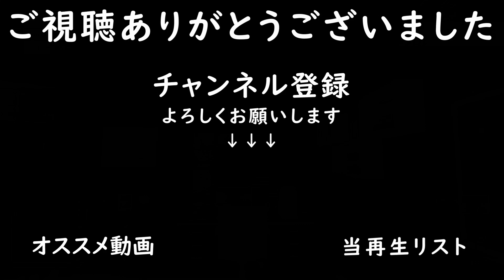泥棒シミュレーションゲーム始めます【Thief Simulator 2 #1】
泥棒シミュレーションゲーム

泥棒シミュレーションゲームの新作を遊んでいきます。

～ゲーム情報～
■タイトル：Thief Simulator 2
■開発元：ULTIMATE GAMES
■対応機種：PS5,Steam
■ジャンル：シミュレーションゲーム
■プレイ人数：1人